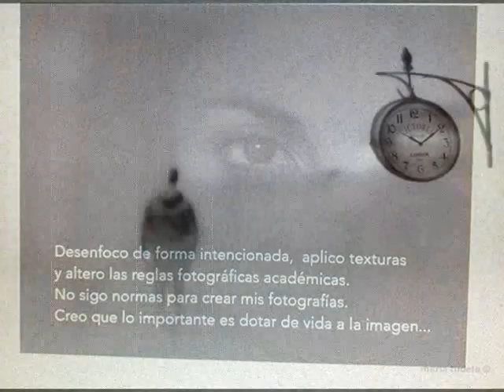María Tudela Fotografías. Efecto Envejecido.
Fotografías Imperfectas, concretamente las mías.